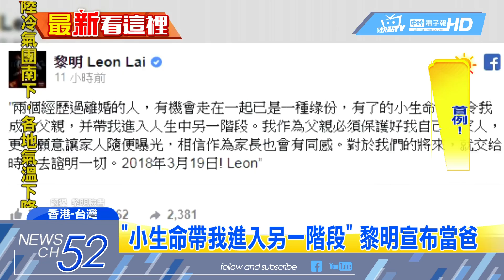20180320中天新聞 黎明認了要當爸！ 小19歲女助理懷胎6月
曾經是香港四大天王之一的黎明，宣布當爸爸，對象是小19歲曾經離過婚的女助理阿Wing，黎明說，小生命帶他進入生命另一個階段，身為「父親」要保護好自己和自己的家人。